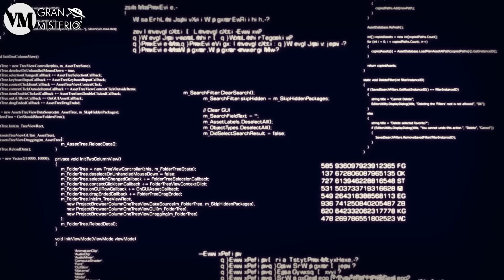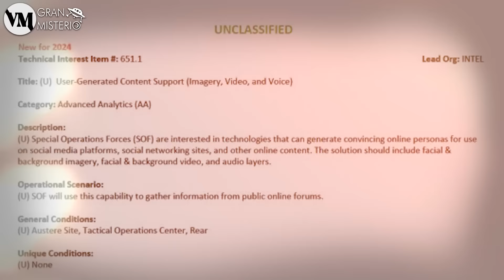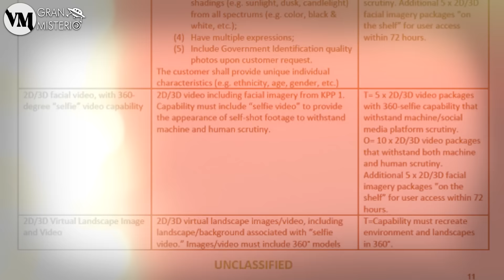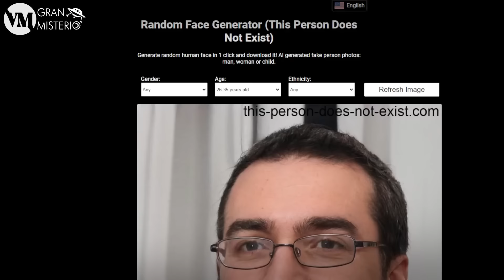Algo Muy Raro Está Ocurriendo en el Pentágono y NADIE te lo Está CONTANDO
En este video exploramos la alarmante tecnología desarrollada por el Comando de Operaciones Especiales de Estados Unidos (SOCOM), que busca crear personas ficticias en las redes sociales que parecen completamente reales. A través de inteligencia artificial avanzada, video en tiempo real, imágenes falsas y hasta audios sintéticos, el objetivo es infiltrarse en la sociedad sin ser detectados. Esta tecnología podría ser usada para recopilar información e influir en las masas, lo que plantea serias dudas sobre el futuro de la desinformación global. ¿Estamos enfrentando una era donde los humanos sintéticos controlarán la narrativa? Además, analizamos la creciente presencia de bots en internet, una realidad que podría dar credibilidad a la teoría del "internet muerto", y cómo todo esto podría derivar en un verdadero apocalipsis cognitivo.